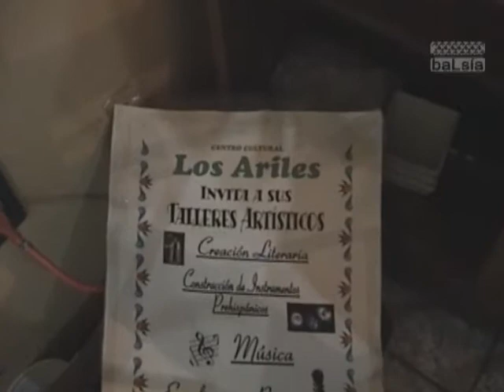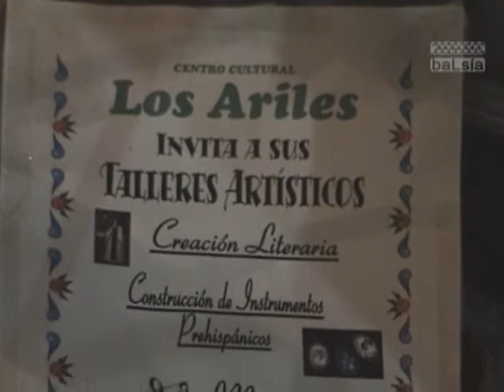Los Ariles- Centro Cultural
Centro Cultural ubicado en Tonalá.